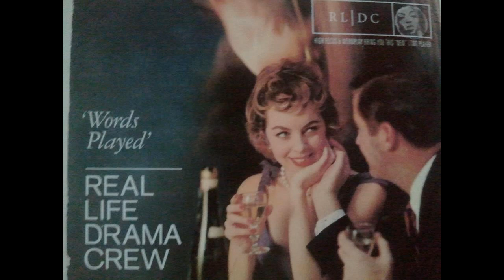3 amigos - for ever this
taken from a free cd that come with word play mag. this track is a exclusive